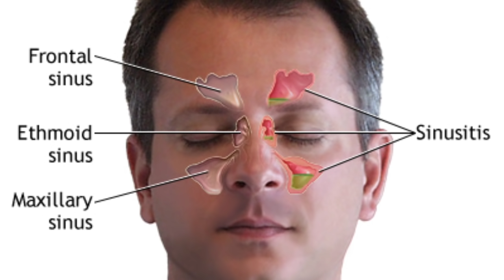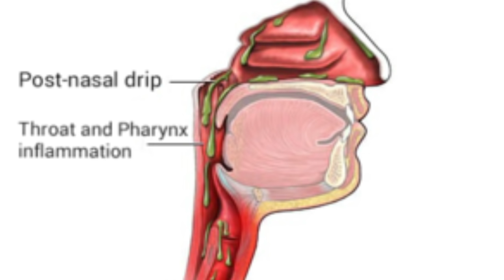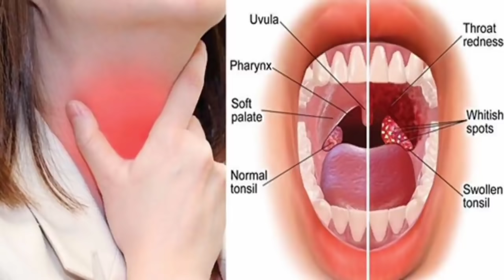Granular Pharyngitis (गले में लाल दाने) कारण और पक्का इलाज || granular pharyngitis Treatment by dr